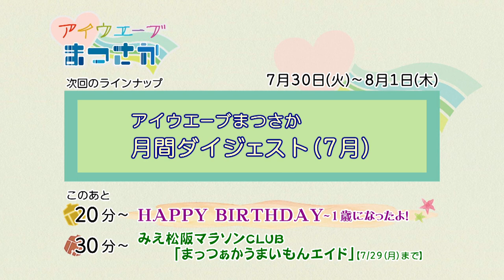松阪市行政情報番組VOL.1722エンディング